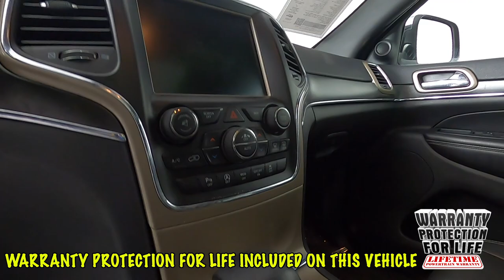2017 Jeep Grand Cherokee Limited SUV 1C4RJFBG5HC764163